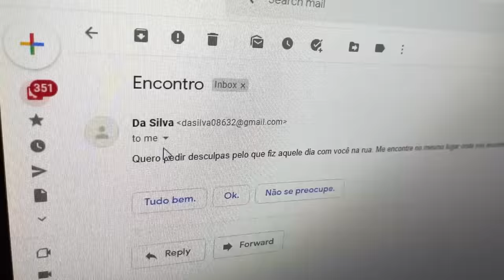FUI ATRÁS DO ESTRANHO QUE AMEAÇOU MINHA NAMORADA NA RUA!!